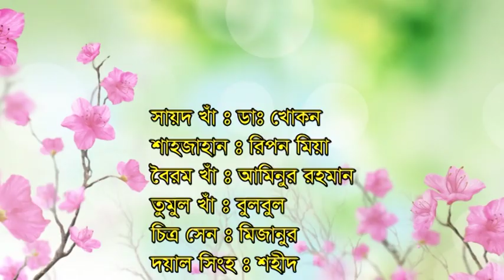বাংলাদেশের ঐতিয্য বাংলা গ্রামীন দলের গান । কলংকীত মসনত । Full Jatra pala.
Subscribe me for Update Video as Enjoy Bengali Jatra pala, Bangla Kissa pala gaan, Bicchedi song, Jari gaan pala gaan, Murshidi song, Kichchha pala gaan it is a most popular near Bangladeshis people.